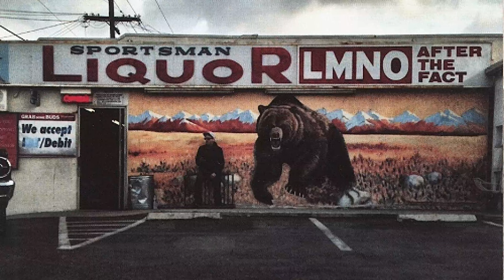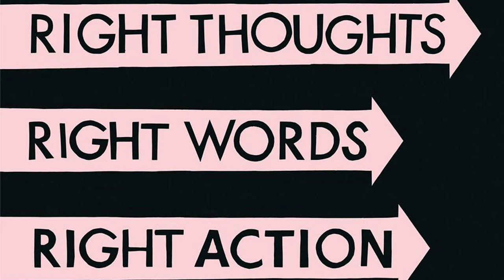Roasting The Best Albums of 2013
In this special 10th anniversary event, I go back to my top 25 albums of 2013 (plus a few notable extras) and provide an irreverent, slightly inflammatory retrospective.

Special thanks to Infinity On Hannah for the outro video design - definitely check out the channel